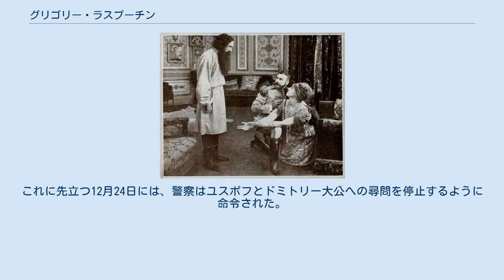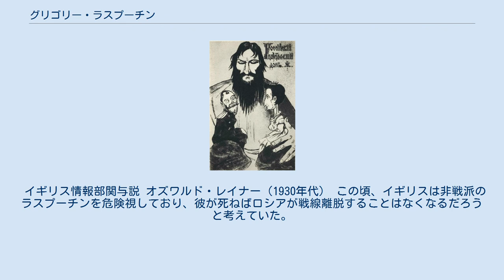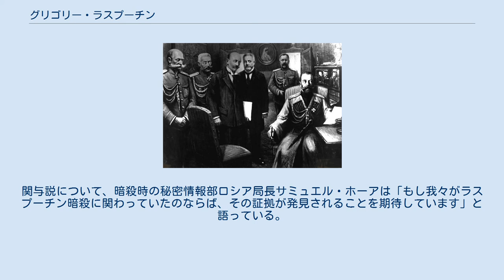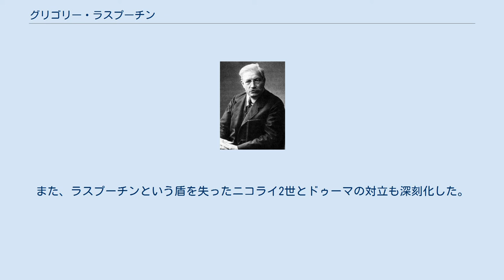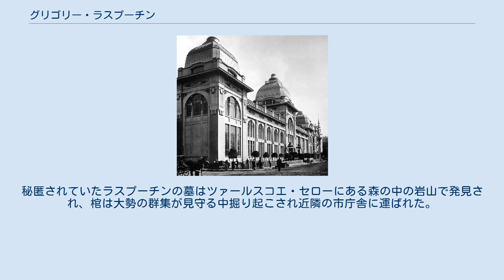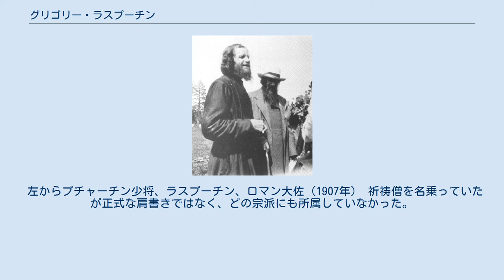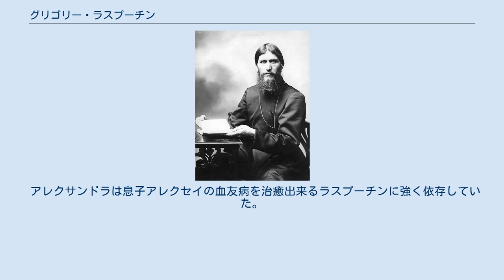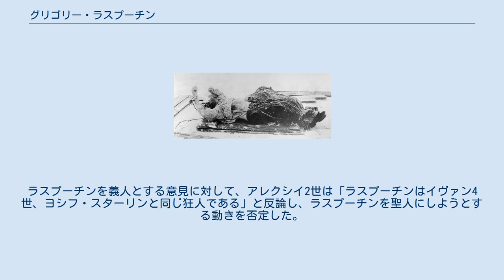グリゴリー・ラスプーチン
ラスプーチンと妻、娘（1911） グリゴリー・エフィモヴィチ・ラスプーチン（露：Григорий Ефимович Распутин グリゴーリィ・イフィーマヴィチュ・ラスプーチン、ラテン文字転写：Grigorii Efimovich Rasputin、1869年1月21日（ユリウス暦1月9日） - 1916年12月30日（ユリウス暦12月17日））は、帝政ロシア末期の祈祷僧。
シベリア、トボリスク県ポクロフスコエ村出身。
 奇怪な逸話に彩られた生涯、怪異な容貌から怪僧・怪物などと形容される。
ロシア帝国崩壊の一因をつくり、歴史的な人物評は極めて低い反面、その特異なキャラクターから映画や小説など大衆向けフィクションの悪役として非常に人気が高く、彼を題材にした多くの通俗小説や映画が製作されている。
 ラスプーチンと子供たち 1869年1月9日、シベリアの寒村ポクロフスコエ村の農夫エフィム・ヤコブレヴィチ・ラスプーチンとその妻アンナ・パルシュコヴァの第5子として生まれる。
翌10日に洗礼を受け、ニュッサのグレゴリオスから名前を授けられ、「グリゴリー」と名付けられた。
 ラスプーチンは学校に通わなかったため読み書きが出来なかった（1897年のロシア政府の国勢調査によると、村人の大半が同様に読み書きが出来なかった）。
 素行不良で粗暴な若者へ育ったグレゴリー青年はロシア正教会古儀式派のスコブツィ教派の教義に傾倒、指導者としての頭角を表す。
幼少期のラスプーチンについて、娘のマリア・ラスプーチナが記録を残しているが、彼女の記録は信頼性が低いと見なされている。
 1887年にプラスコヴィア・フョードロヴナ・ドゥブロヴィナと結婚するが、1892年、唐突に父親や妻に「巡礼に出る」と言い残して村を出奔した。
一説では、野良仕事をしているとき生神女マリヤの啓示を受けたといわれている。
出奔後はヴェルコチュヤの修道院で数か月過ごしたが、その際に出会ったミハイル・ポリカロポフに強い影響を受け禁酒し肉食を控えるようになり、村に戻って来た時には熱心な修行僧になっていた。
 左からラスプーチン、ドルガニョフ、ビストロフ（1906年） 1903年に再び村を離れ数か月間巡礼の旅に出かけキエフ・ペチェールシク大修道院を巡り、カザンでは主教や上流階級の人々の注目を集める存在となった。
ラスプーチンは十分な教育を受けていないため、独自の解釈で聖書を理解していたが、その熱心な姿勢が好感を与えていた。
 その後、ラスプーチンはクロンシュタットのイオアンと共に教会建設の寄付金を集めるためにサンクトペテルブルクを訪れ、サンクトペテルブルク神学校のセルギウス1世に寄付を求めた。
サンクトペテルブルク滞在中のラスプーチンはアレクサンドル・ネフスキー大修道院に宿泊していたが、彼の心理的洞察力に感銘を受けたワシーリー・ビストロフに請われ、彼の宿舎に移り住む。
 ロマノフ家の語学教師だったピエール・ジリヤールによると、ラスプーチンがサンクトペテルブルクに来たのは1905年とされるが、歴史家のヘレン・ラパポートは1903年の四旬節の頃と主張している他、1904年という説もある。
 アレクサンドラ、アレクセイ、四皇女（オリガ、タチアナ、マリア、アナスタシア）とラスプーチン（1908年） サンクトペテルブルクに出たラスプーチンは、人々に病気治療を施して信者を増やし「神の人」と称されるようになり、神秘主義に傾倒するミリツァ大公妃とアナスタシア大公妃の姉妹から寵愛を受けるようになり、1905年11月1日に大公妃姉妹の紹介でロシア皇帝ニコライ2世とアレクサンドラ皇后に謁見した。
当時のロシア貴族の間では神秘主義が広く浸透しており、アレクサンドラも神秘主義に傾倒していた。
 1906年10月、ニコライ2世の要請を受け、爆弾テロにより負傷したピョートル・ストルイピンの娘の治癒に当たり、1907年4月にはエカテリーナ宮殿に呼び出され、血友病患者であったアレクセイ皇太子の治癒に当たった。
医師たちはラスプーチンの能力に懐疑的だったが、彼が祈祷を捧げると、翌日にはアレクセイの発作が治まって症状が改善した。
ギラードと歴史家エレーヌ・カレール＝ダンコース、ジャーナリストのディアムルド・ジェフリーズは、ラスプーチンの治療法は1899年以...